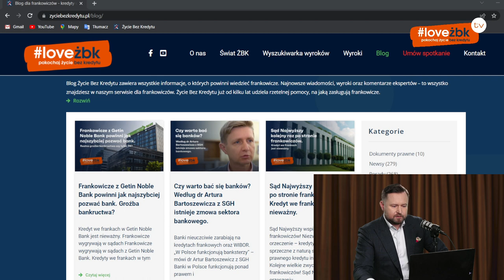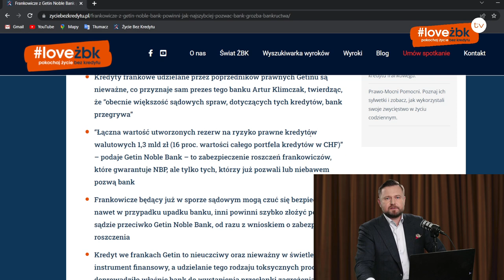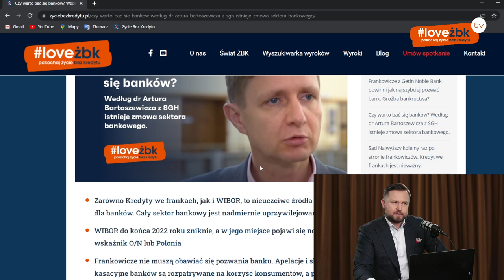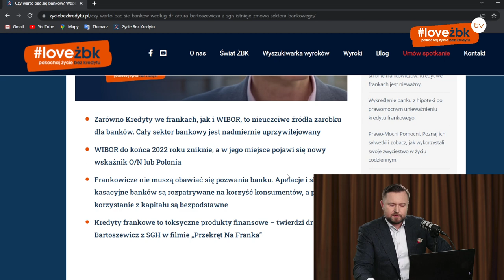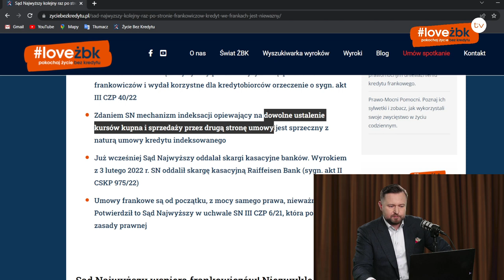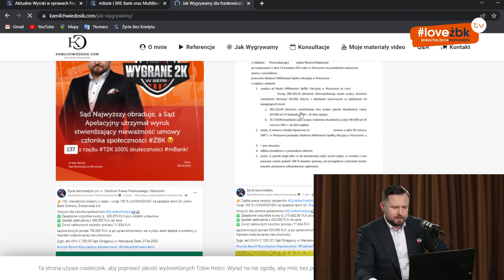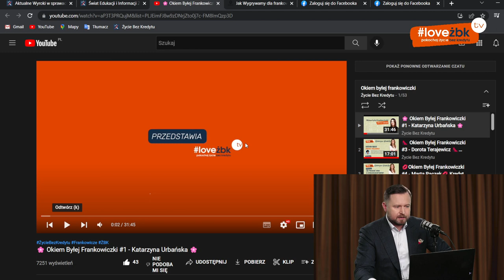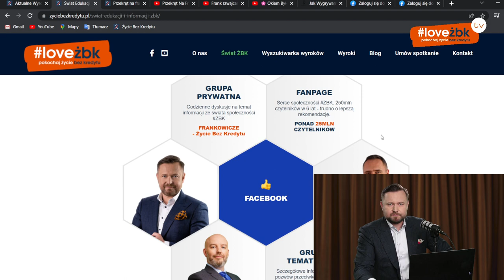Poradnik Frankowicza wydanie specjalne maj 2022. Getin. Zmowa banków. SN mówi, że umowy są nieważne.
Kredyt we franku jest nieważny - tak twierdzi Sąd Najwyższy, a co jeszcze w specjalnym wydaniu Poradnika Frankowicza ?

💣Zmowa banków - opinia dr Artura Bartosiewicza z SGH
💣Getin chyli się ku upadkowi
💣PRAWOMOCNE unieważnienia umów członków społeczności

🔔 POMOŻEMY CI POZBYĆ SIĘ KREDYTU FRANKOWEGO  OBEJRZYJ INNE NASZE PROGRAMY!   DŁUGO OCZEKIWANY DOKUMENT “Przekręt Na Franka”: